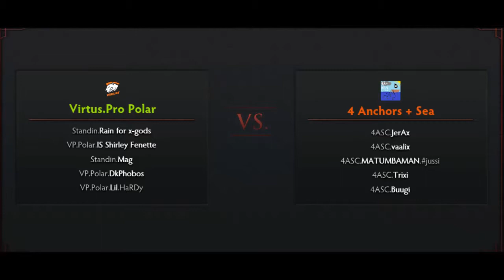DreamLeague Dota 2 Season 2 - VPP vs. 4ASC (Game 1 Best of 3)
VPP vs. 4ASC in the first game of a best of 3, is this Dota 2 match of the DreamLeauge Season 2.

The Asus Rog Dream League Season 2 has 16 of the world's top Dota 2 teams competing in over 120 league matches and playoffs  at DreamHack Winter 2014, with a big $100,000 prize pool.

Make sure you don't miss out on all the replay action, as we highlight each game with all the best plays, wtf moments and epic fails.

We are uploading all the highlights of every match. Don't forget that you can add this playlist to your own channel and you can also embed any of our videos to your website or blog.